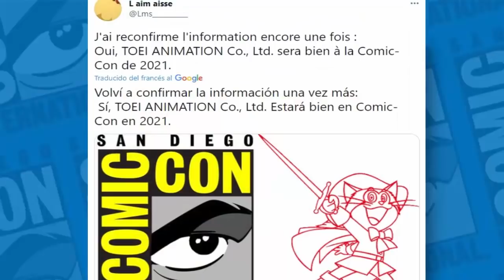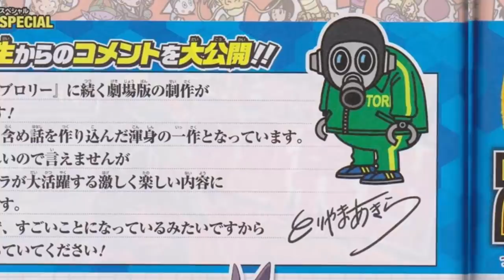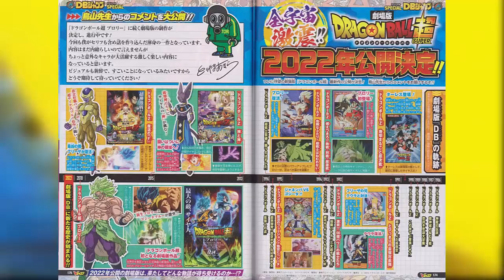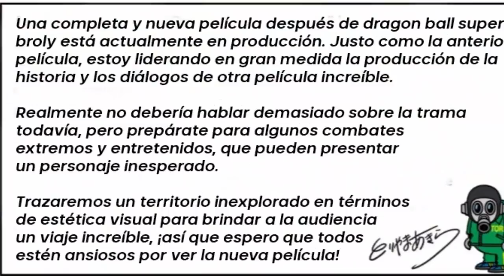TRAILER de DRAGON BALL SUPER PELICULA 2022 ¿CUÁNDO SALE? | UNA NUEVA HISTORIA CONFIRMADA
Dragon Ball Super Nueva Pelicula 2022 (Dragon Ball Super New Movie 2022): posible teaser trailer o material promocional del nuevo filme podría presentarse en la Comic Con de San Diego 2021 o en la Jump Victory Carnival 2021. Además, la V Jump dedicó doble página para la nueva película de Dragon Ball Super, destacando que será una nueva historia no conocida antes.

Por otra parte, recuerda que Dragon Ball Super Manga 74 / Dragon Ball Super Manga Chapter 74 se estrena pronto. Mientras que Dragon Ball Heroes Capitulo 36 Sub Español / Dragon Ball Heroes Episode 36 se estrenará en julio.

DRAGON BALL SUPER: Broly Theme (Movie Trailer) – [Styzmask Remix]

🔴 Videos anteriores